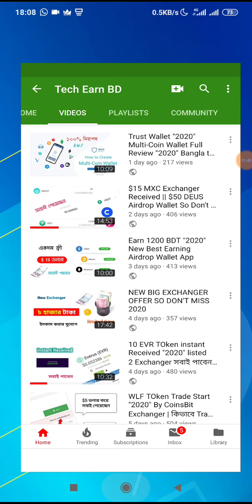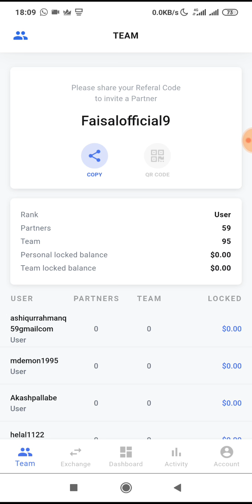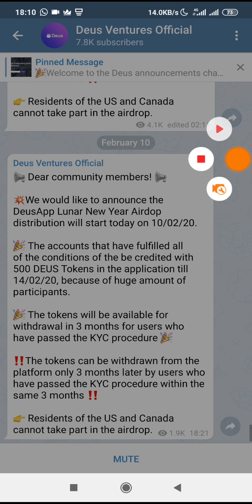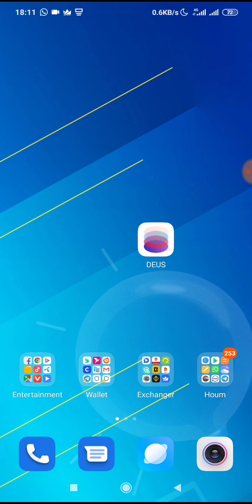DEUS Wallet "2020" 500 DEUS = 50$ Received Checking Your DEUS Account Balance?